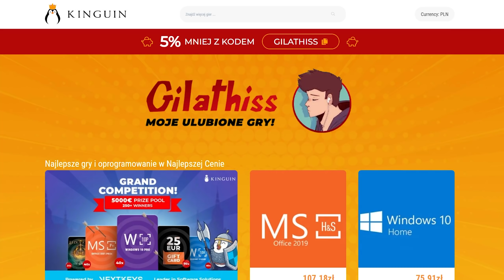MINECRAFT, ALE ZABIJANIE MOBÓW POWIĘKSZA BARIERĘ 3!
🔥 Tanie gry do kupienia na z kodem "GILATHISS" 5% taniej!

🔥 GRAŁEM Z @KonewkaOla

🔥 MOJE KOSZULKI!

😍 OBSERWUJ MNIE!